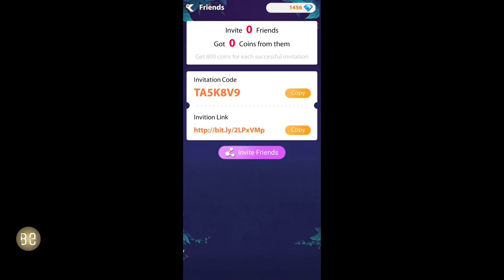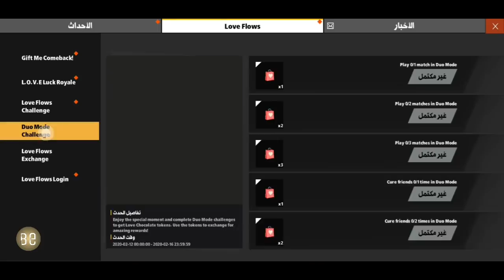فري فاير كيف تجيب رقصات بدون تهكير فري فاير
TA5K8V9

شكرا يااا اصطير شرك 100k💡

elzouhir1991@gmail com

IS

zouhir_bepubg_tv